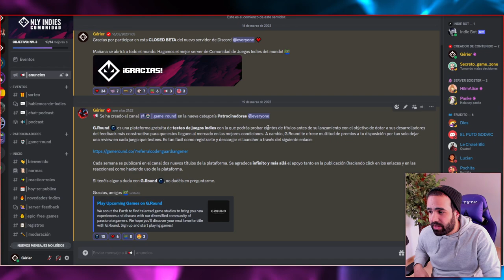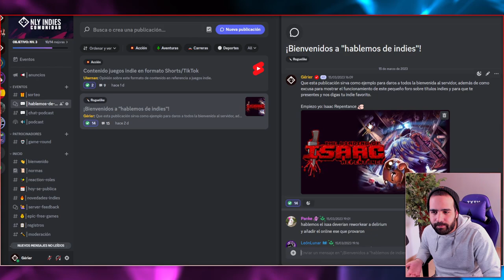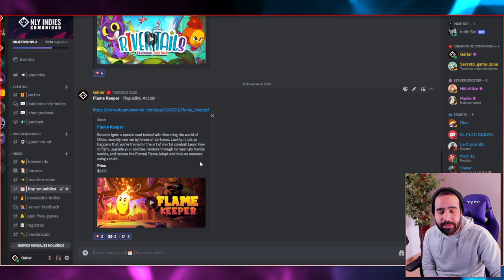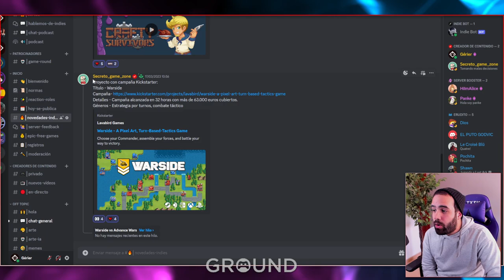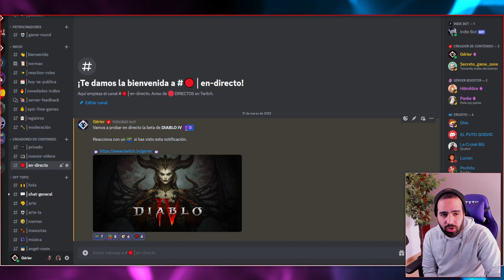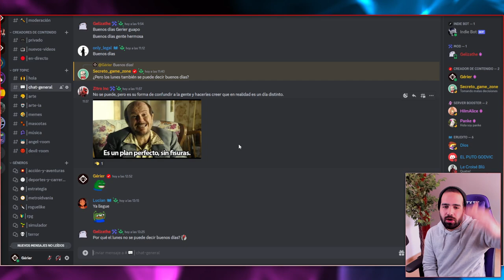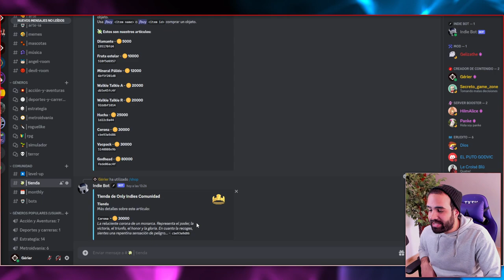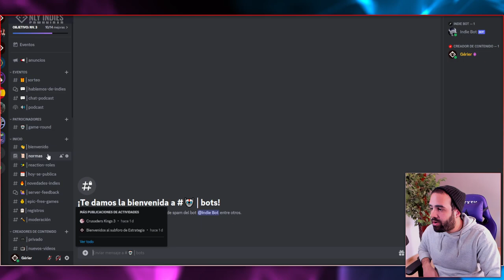ANUNCIO MUY IMPORTANTE QUE ME HACE MUY FELIZ